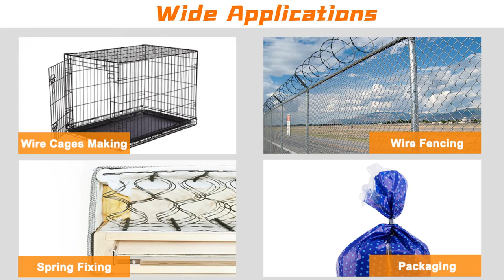【C Ring Gun】 Professional Hog Ring Plier/Gun—— K-SC7C (And How to Use)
KAMSIN K-SC7C 15 Gauge Pneumatic 3/4" Crown Hog Ring Gun

【Wide Applications】
【Good for the Price】
【Easy Operation】

Comment Us if you have anything want to know or share! We would love to See that!